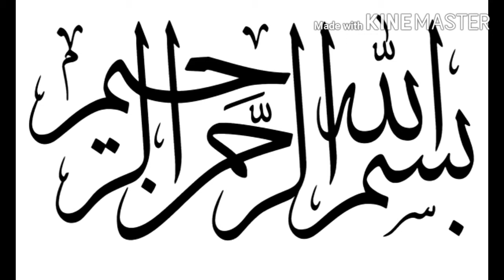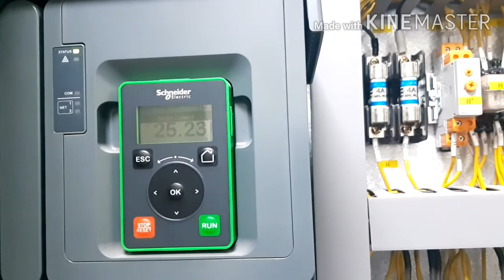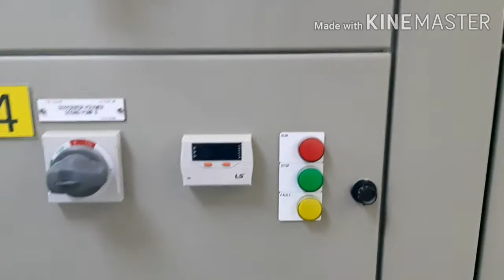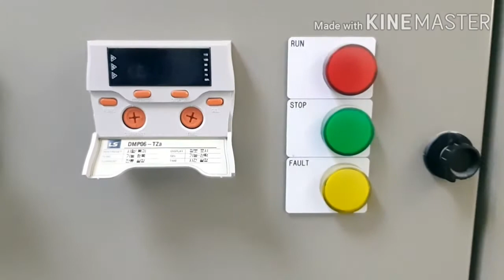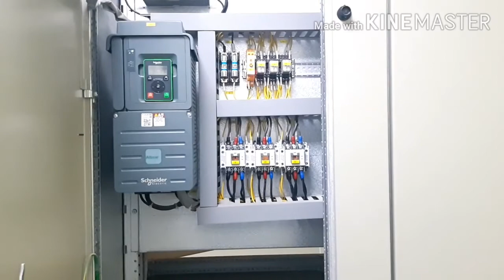Electric Motors Tripping reasons and How to fix them, Star Delta Motors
In this video you will know about the motor tripping and understand how to Solve the Problem.
Note : I forgot one thing that you can change any Two wires at the moter terminal Also if not working.

4. How to Calibrate, Install and Set the Alarm with SHN-650 for Water or Oil Tank Level in English

8. How to Produce Gas Fire from Water and Petrol for Local Pupose Made by Engr.Hamza